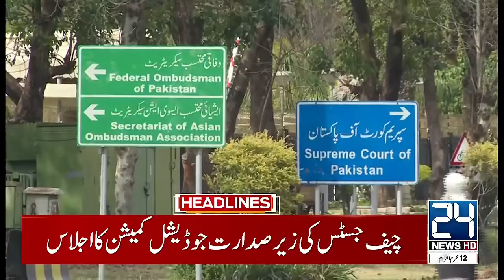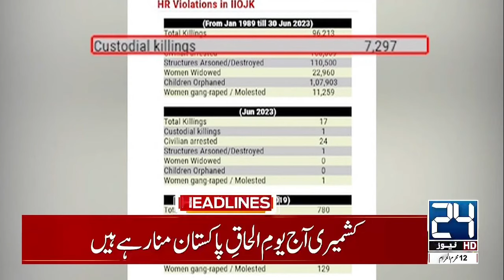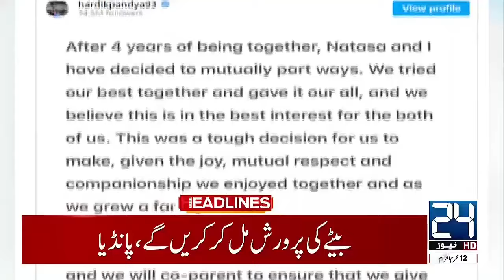Air Operations Around the World are Suspended | 8pm News Headlines | 24 News HD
24 News HD Is One Of The Leading News Channels Of Pakistan Bringing You The Latest Current Affairs From Pakistan And Around The World.  Live National Assembly ,Senate Session And Current Affairs.